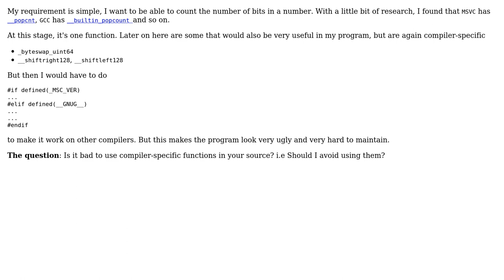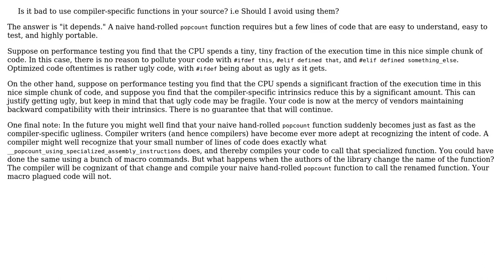Software Engineering: C++ - Is it bad practice to use compiler specific functions? (3 Solutions!!)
Software Engineering: C++ - Is it bad practice to use compiler specific functions?